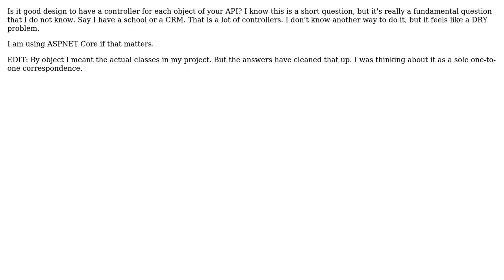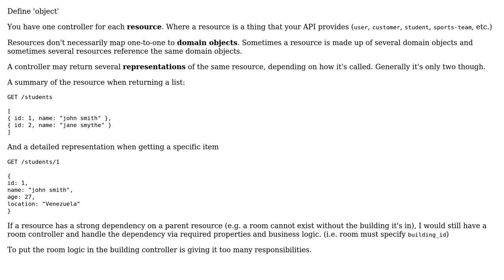If I have ten objects, should there be ten controllers for a Web API? (2 Solutions!!)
If I have ten objects, should there be ten controllers for a Web API?

With thanks & praise to God, and with thanks to the many people who have made this project possible! | Content (except music & images) licensed under CC BY-SA | Music | Images & others | With thanks to user Walfrat user johnny user JamesT and the Stack Exchange Network Trademarks are property of their respective owners. You are responsible for your own actions.